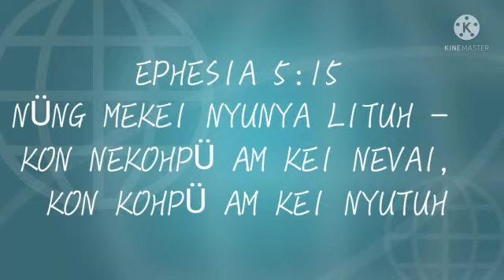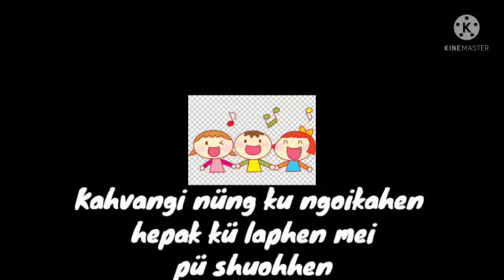Punctuality | Phom Sunday School Lesson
Sunday School lesson on "Punctuality" (Hepak jiüshi nopü) |6 June 2021 by Miss Lucy, Kids Facilitator LTBC